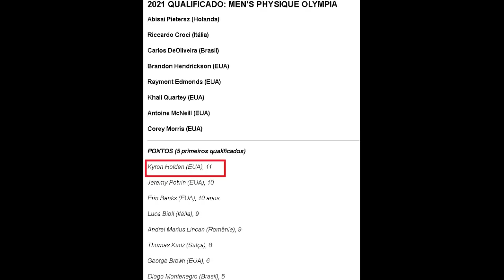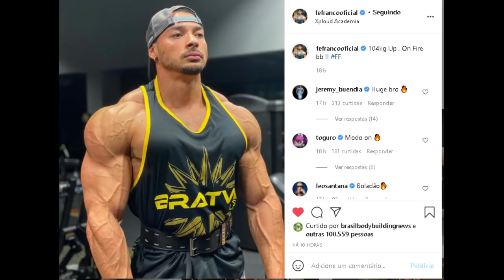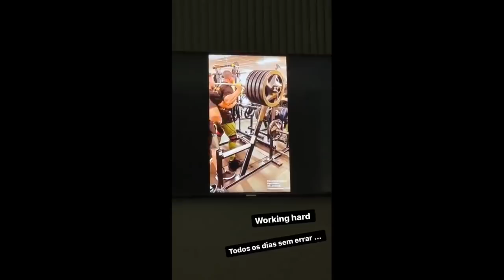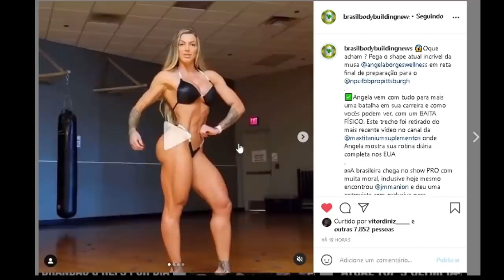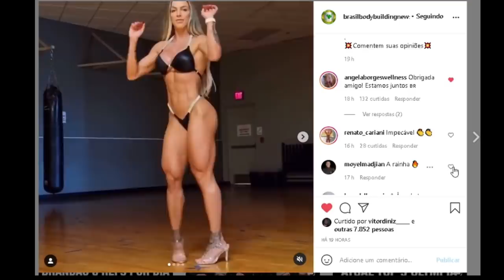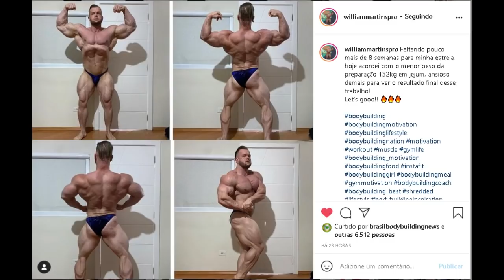FRANCO BATE 104KG SECO - GORILA EVOLUINDO MUITO (BF + PESO) - ANGELA INCRIVEL - KYRON VS RAY E MAIS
Felipe Franco bate 104kg e continua crescendo seco. O atleta responde a BBN e fãs sobre competições e rumo da preparação. Júlio Gorila mostra shape atual completo em avaliação com Balestrin, inclusive realiza bioimpedância. Ângela Borges está com um físico impecável rumo a um pro show. Raymont Edmonds vs Kyron Holden neste final de semana e muito mais

00:00​​​​​​​​ INTRO E TEMAS DE HOJE
01:21​ Gorila shape atual + BF e PESO
02:35​​​​ Duelo pesado na mens (Raymont vs Kyron)
04:07​ Franco bate 104kg crescendo seco
04:40​ Franco responde sobre competições e preparação
07:14​​​​​​ Angela Borges com shape incrível
08:31​​ William Martins atualização (open pro)
09:15​ Blessing atualização (open pro)

SUPLEMENTOS DE QUALIDADE E PREÇO JUSTO É NA MADRUGÃO SUPLEMENTOS:
Clique no link abaixo:

@amandihta (Amanda Redenze)
@ritashantidmt (Maria Rita)

FELIPE FRANCO, JULIO GORILA, BALESTRIN, ANGELA BORGES, WILLIAM MARTINS, RAYMOND VS KYRON , BLESSING